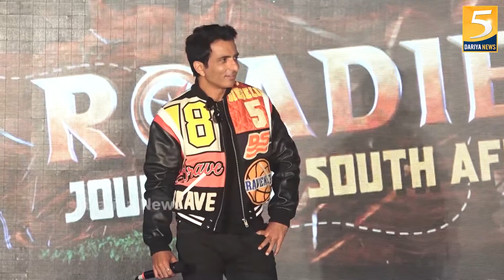Roadies is not just a show its a life Lesson : Sonu Sood | 5 Dariya News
The Press Conference of Reality Show Mtv Roadies, Roadies is not just a show its a life Lesson : Sonu Sood